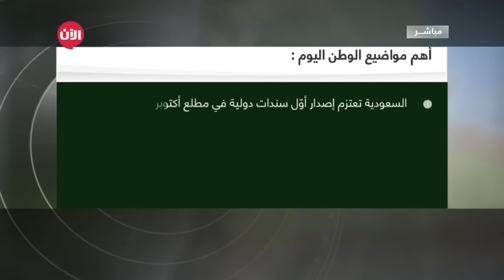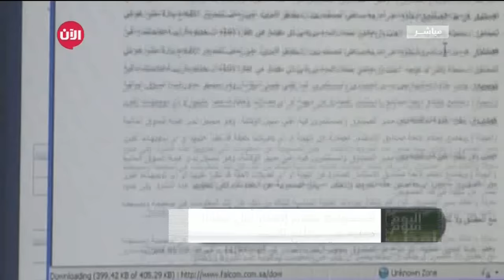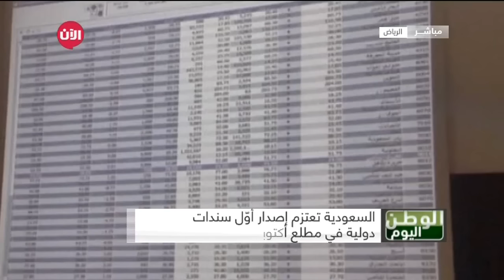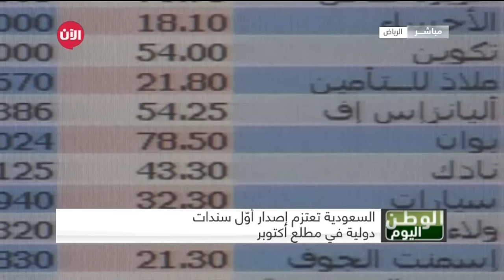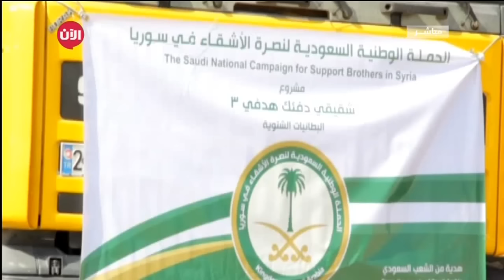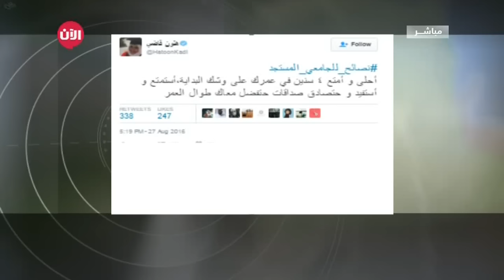السعودية: إلزام شركات الطواف بتوفير حارس لكل ألف حاج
أبرز العناوين:
 السعودية قطعت كل الطريق لمنع وصول الأموال للارهابيين
 السعودية تعتزم إصدار أوّل سندات دولية في مطلع أكتوبر
 السعودية: إلزام شركات الطواف بتوفير حارس لكل ألف حاجوضعت مديرية الدفاع المدني السعودية شروطاً على شركات ومؤسسات الطوافة وأصحاب المخيمات والحملات التي تقدم خدمات الحجيج، أن توفر حارس أمن لكل 1000 حاج في المشاعر المقدسة. وألزمت اشتراطات السلامة مقدمي الخدمة بتوفير حراسة دائمة للمخيمات على مدار اليوم.

وأكد المركز الإعلامي للمديرية العامة للدفاع المدني لـصحيفة «الوطن» السعودية، أن الاشتراطات الخاصة بتوفير العمالة، ومنها حراس أمن المخيمات، تتطلب توفير مسؤول عن السلامة «سعودي الجنسية» بكل مكتب خدمة ميدانية، يتولى الإشراف على أعمال ومتطلبات السلامة بالمخيم والوجود  بشكل دائم.

وأوضح المركز الإعلامي الشروط الخاصة بحراس الأمن وهي: أن يتم تخصيص 3 حراس لكل مخيم لا يتجاوز عدد الحجيج به 1500 حاج، لتكون الزيادة بنسبة حارس واحد لكل 1000 حاج، في حال تجاوز عدد الحجيج 1500 إلى 10000 بمعدل حارس أمن لكل 1000 حاج.

وألزمت اشتراطات السلامة في المشاعر المقدسة توفير حراسة دائمة